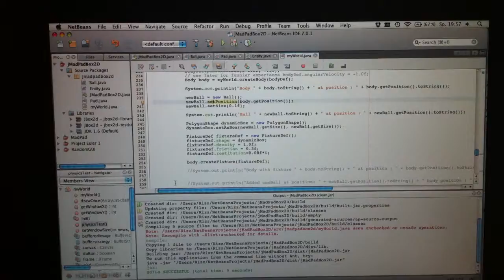jMadPad2D Testing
Trying out some stuff in jBox2D.